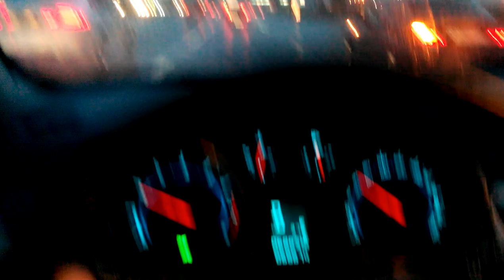Свадебный Видеооператор Владимир Нагорский Reclubs.ru Видеограф Фотограф на свадьбу